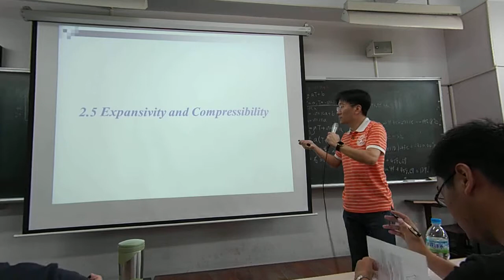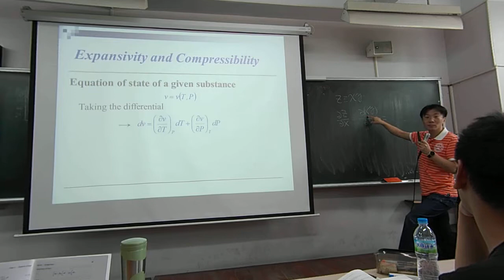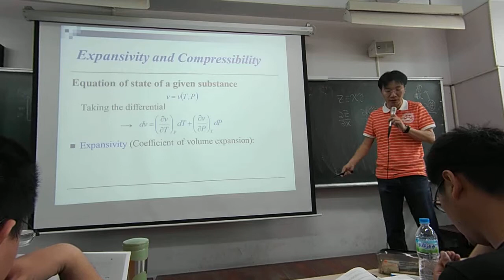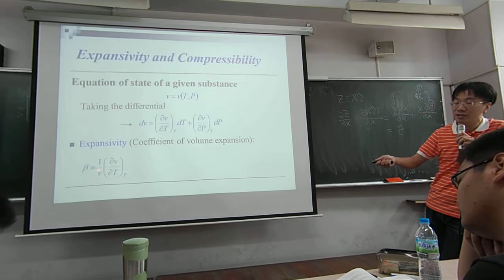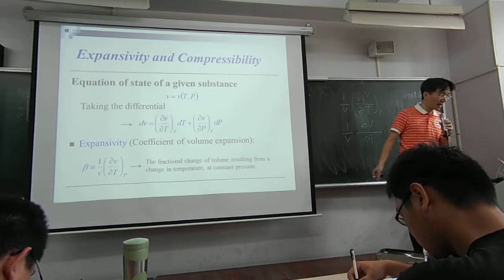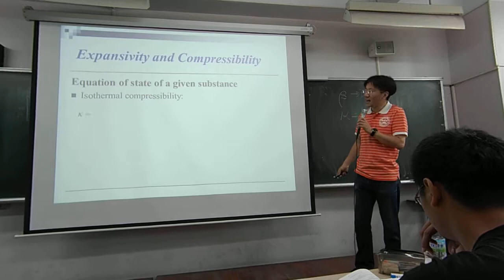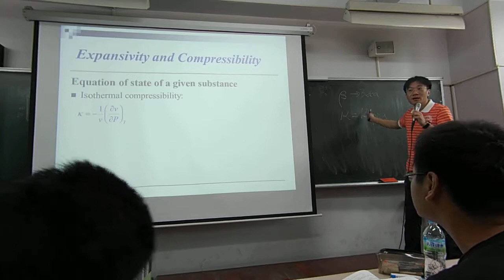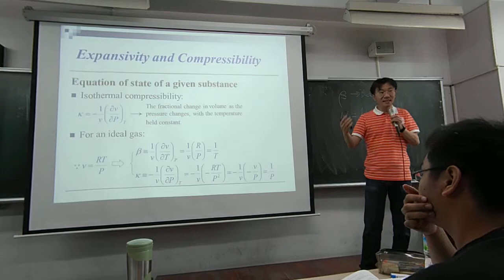熱物理學2015_10_08第一節第一段